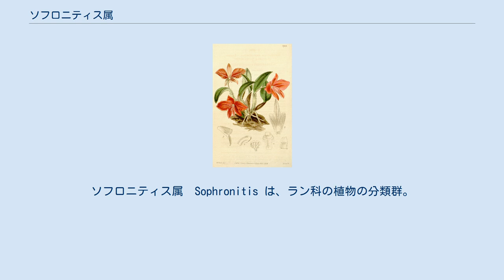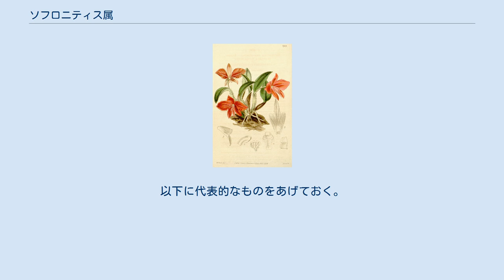ソフロニティス属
ソフロニティス属　Sophronitis は、ラン科の植物の分類群。
洋ランとして扱われるものの一つで、現在ではカトレア属に含めるが、この名も流通している。
 全体にカトレア属とよく似ている。
植物体は小柄で、全体に革質で硬い。
匍匐茎があり、その上に密に偽球茎があり、その先端に一枚の葉を持つ。
 花は外花被はやや幅狭く、唇弁は先に向かって広がるが、基部では左右の縁が巻いて筒状になる。
側弁は大きく広がる。
全体としては花被は平らに広がる。
色は主として赤。
 学前は sophron （慎み深い・上品な）に由来する。
これは葯がずい柱の翼に隠れることに由来するという。
 ブラジルに産し、多くは標高1000m以上の森林で樹木か岩の上に着生する。
 小柄な洋ランの原種として栽培される。
特にコクシネア（またはコッキネア）種は著名である。
 また、カトレア類の交配親としてもよく用いられた。
これもコクシネアが主として用いられた。
これはこの属の花の鮮やかな赤を持つ品種を作出することを目的として行われた。
カトレア属や属など、カトレア類ではこのような色を持つものはごく少ないからで、実際にその交配品には橙色や黄色など、その影響を見せるものが数多い。
それらはこの属の名を取ってソフロカトレア・ソフロレリオカトレアなどの属名をあたえられた。
ただし、下記のようにこの属自体が消えるため、その名も改められることになる。
 この属に記載された種数は6-7程度で多くない。
いくつかはコクシネアのシノニムとして処理された。
 ただ、その後にラン科の分類が分子系統の情報などから見直され、この類も大きな変更を受けた。
まず、レリア属 Laelia の多くの種がこの属に移され、さらにその後はそれらを含むすべての種がカトレア属へ移され、結果としてソフロニティス属は消えることになった。
 従って、現在ではこの属名は正式には存在しないことになる。
しかし、復活しないとも限らず、また、現実的には園芸の分野では、未だにその名で流通している面もある。
以下に代表的なものをあげておく。
 ^ 土橋(1993)p.199